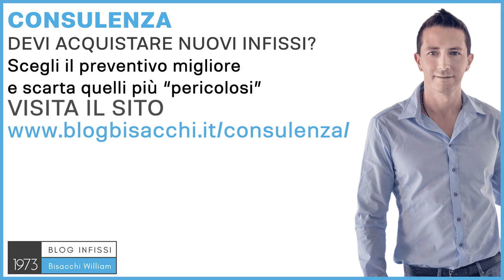Infissi legno alluminio dimensioni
▶️ E SPUNTA LA CAMPANELLA PER LE NOTIFICHE